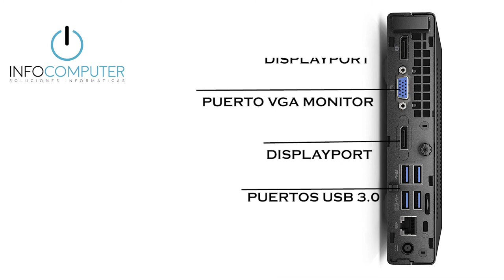REVIEW ⏺ HP MINI PC BARATO 800G2 🔶 INFOCOMPUTER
Te enseñamos las características de nuestro ordenador BARATO Hp Elite 800 G2 Mini.